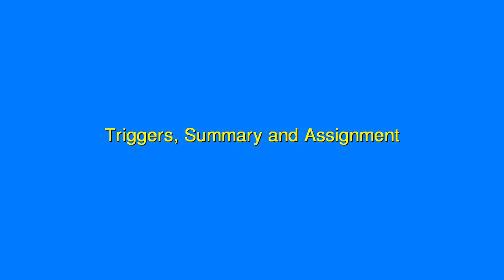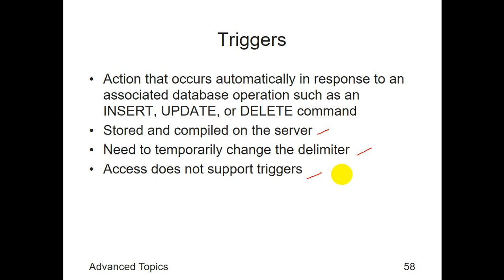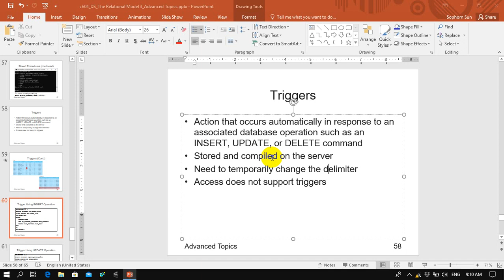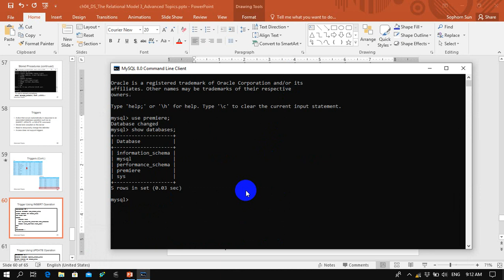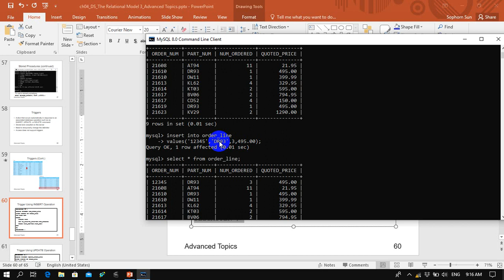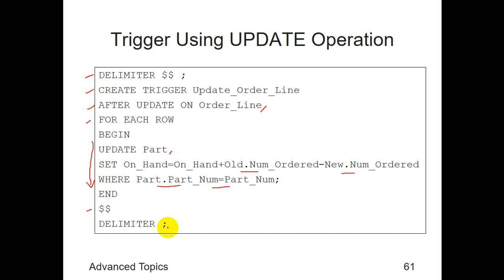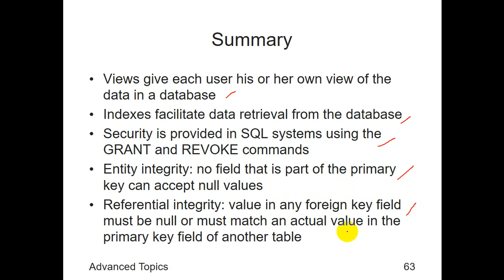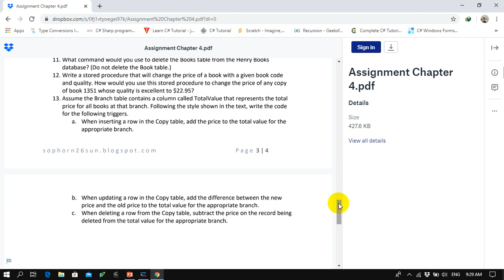Chapter 4 Triggers, Summary and Assignment